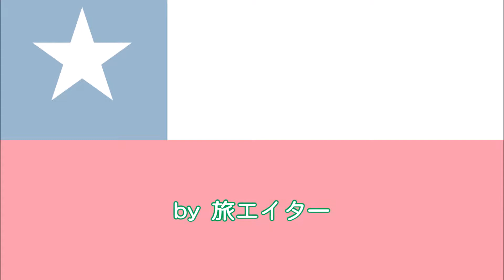【旅エイター】★南米・チリの旅『ピチレム・海と街』・一人旅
チリのワイン産地を回っている途中、太平洋岸に出て「ピチレム」という街に来ました。レストランと魚と人との出会いです。